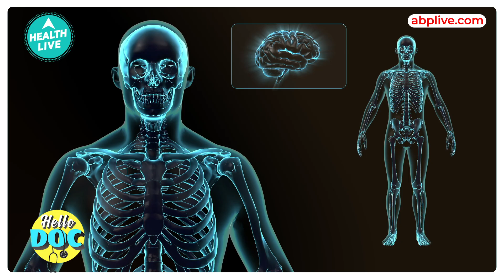Is Multiple Sclerosis Genetical ? | What age Groups are likely to get MS | Health Live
This video explains who can suffer from mutiple sclerosis and who is and isn't more prone to it?

Indian Taboos !!!